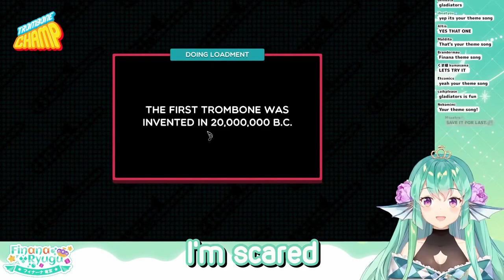Trombone Champ claims another victim【NIJISANJI EN】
I am so proud of this community. lazuclowns forever